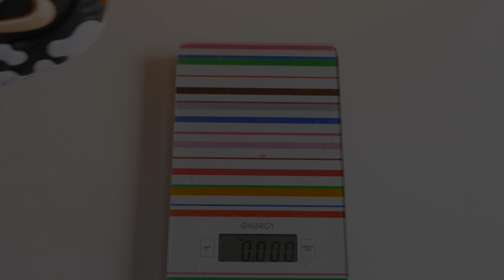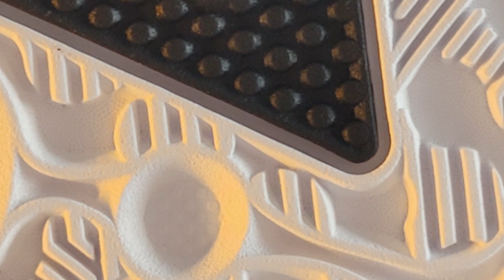Обзор кроссовок Nike PG6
Подробный обзор кроссовок Nike PG6 после тестирования в зальных условиях. Из обзора вы традиционно узнаете все достоинства и недостатки этих баскетбольных кроссовок от Пола Джорджа.

Не забудьте включить VPN! Тогда автор получит хоть какие-то деньги!
Взгляните эти ролики:
Содержание ролика:
00:00 Обзор кроссовок Nike PG6
02:00 Ценник и где купить
02:32 Материалы и качество сборки
03:10 Вес
03:42 Вентиляция
04:17 Фит/ как выбрать нужный размер
05:17 Надёжность
06:30 Комфорт
07:25 Амортизация
10:53 Чувство корта
11:40 Тракция
12:50 Носкость
13:35 Общая оценка
Всем привет, меня зовут Дмитрий Титов. Я являюсь баскетболистом-любителем с 30 летним стажем. А также владельцем сайта krossovki.net - первого в рунете ресурса, занимающегося полноценными обзорами баскетбольных кроссовок на регулярной основе.

Сайт существует с 2004 года, но кроссовками я занимаюсь с конца 90х. За это время я протестировал сотни пар от абсолютно различных брендов, и считаю, что получил достаточно богатый опыт на данную тему. И именно этим опытом я с удовольствием и делюсь, с вами, в своих роликах.

Все свои обзоры я делаю только после полноценного тестирования кроссовок, которое длится от 6 до 10 полноценных двух часовых тренировок. Оцениваю кроссовки по таким критериям, как амортизация, тракция, носкость, устойчивость, фиксация стопы, вес, чувство корта и пр.

Также снимаю видосы на другие баскетбольные и около баскетбольные темы (барыги с авито, рейтинги, аналитика, топы, тренировки, кроссовки игроков NBA, баскетбол с видом от первого лица, уход за спортивной обувью, делаю переводы популярных роликов с других каналов и т.п.).

Если вам такое интересно, здорово!